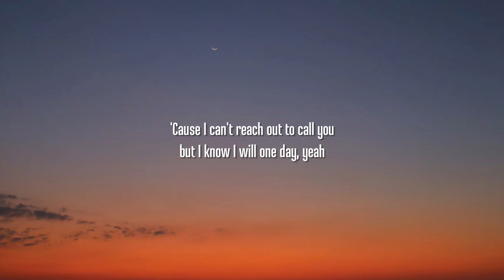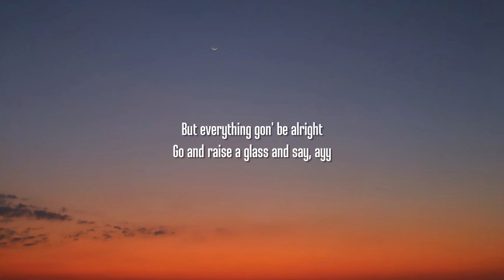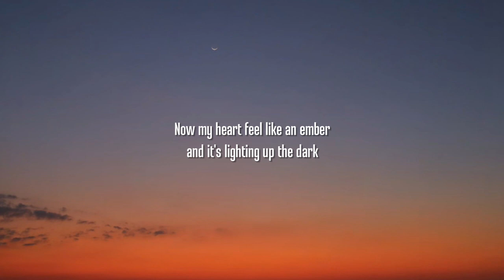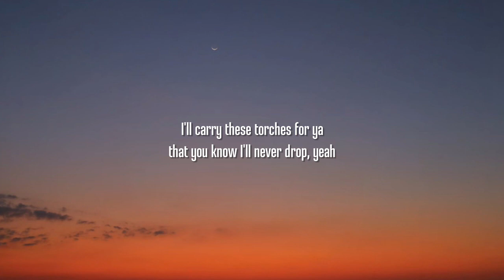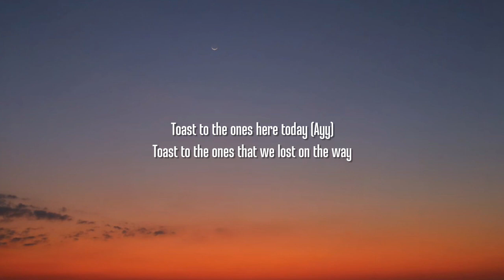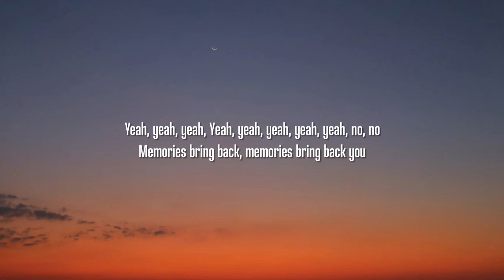Maroon 5 - Memories (Lyrics)